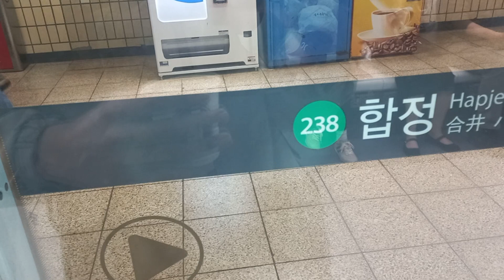2호선 신차